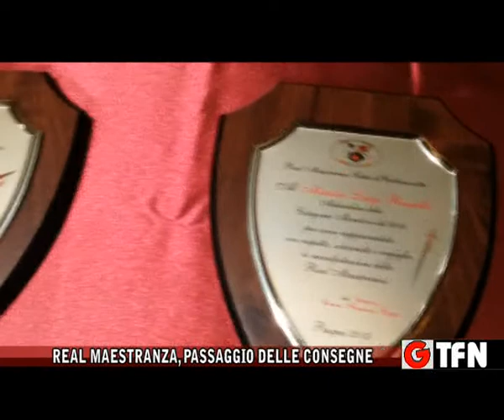Real Maestranza, passaggio delle consegne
Real Maestranza, passaggio delle consegne tra capitani esce Michele Simone della categoria dei muratori entra Francesco Riggio della categoria dei fabbri